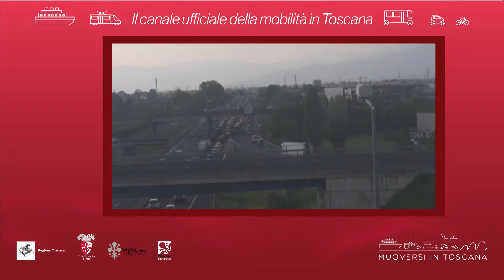Muoversi in Toscana - Edizione delle 19.30 del 6 giugno 2019